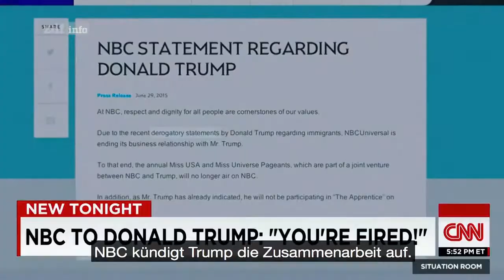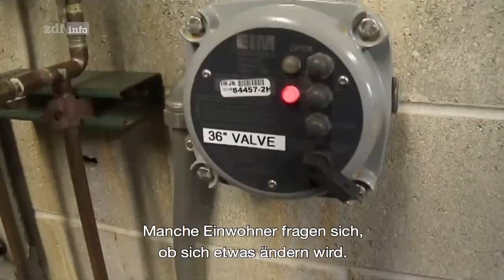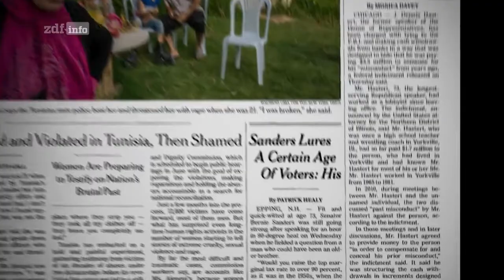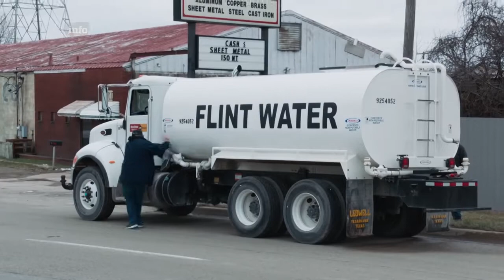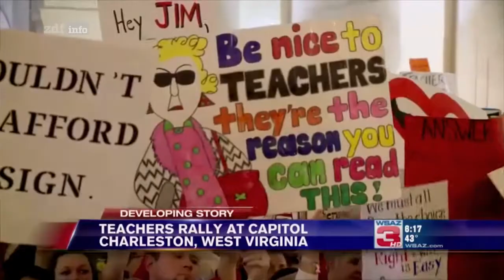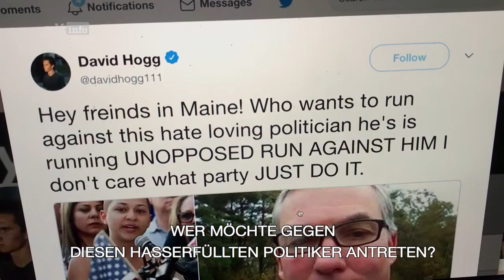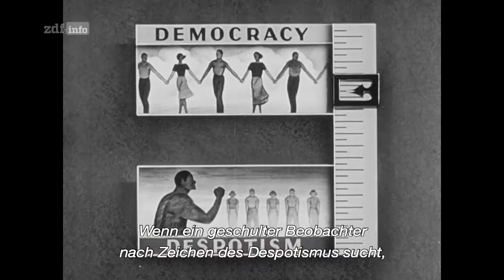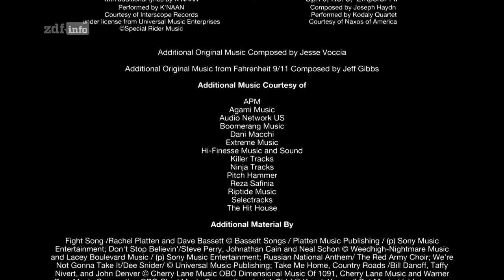ZDFinfo Doku Fahrenheit 11 9 von Michael Moore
Wie konnte Donald Trump US-Präsident werden? Und was kann man jetzt tun? Der bekannte Doku-Aktivist Michael Moore misst in "Fahrenheit 11/9" Amerikas Betriebstemperatur.

Fahrenheit 11/9 ist ein politischer Dokumentarfilm des US-amerikanischen Filmemachers Michael Moore, der den unerwarteten Wahlsieg von Donald Trump am 9. November 2016 zum Anlass nimmt, die politische Lage der Demokratie in den USA zu untersuchen. Er kritisiert dabei sowohl Vertreter der republikanischen als auch der demokratischen Partei und stellt junge Politikerinnen und Aktivisten in den Vordergrund. Der Film wurde am 6. September 2018 auf dem Toronto International Film Festival uraufgeführt.